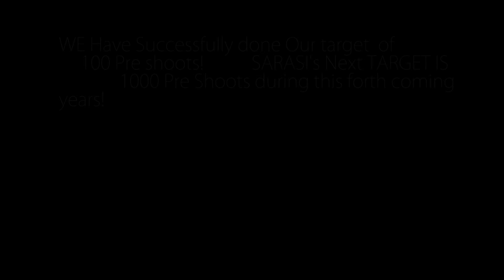MAHESH+ ERANDI Pre shoot SARASI FILMS ARASH feat Helena - ONE DAY song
We have successfully done our target 100 pre shoots! SARASI ' next target is 1000 pre shoot  during  this forth coming years! cotact us to get done your pre shoot memmoris and join our next target!